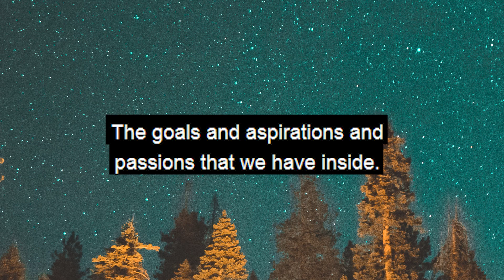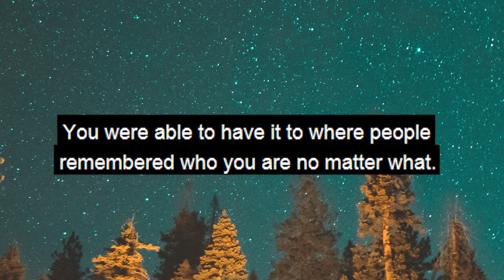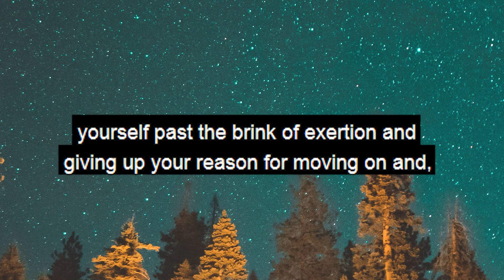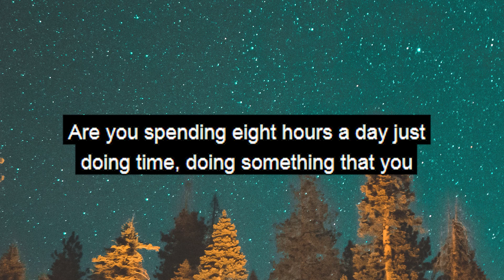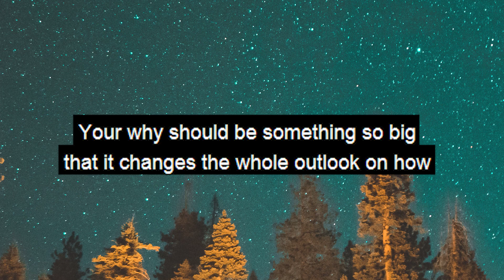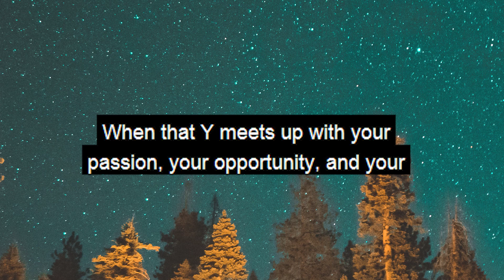Does Time Valuable For You?|21st Century's Motivational Speech That Changed Life Of Young Generation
Copyright info:
But we allow me to use them in order to help people in motivational form. If any of the owners would like me to remove the video we have no problem with that, just send me a letter

This Channel is created for those kinds of people who are willing to succeed in life and that are courageous enough to take all the steps needed to chase their dreams and life. We believe that the right mindset is the first step to success and the way you think will finally determine how you live.